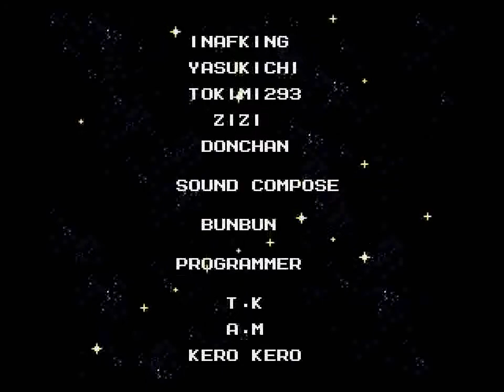Rockman Megaworld (GEN) - Mega Man 3 Wily Stage 6